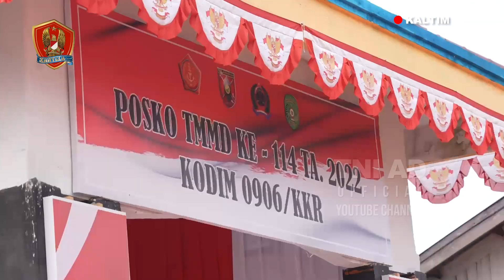⁣Kasad Tutup Program TMMD ke-114 Tahun 2022 | Kartika Channel